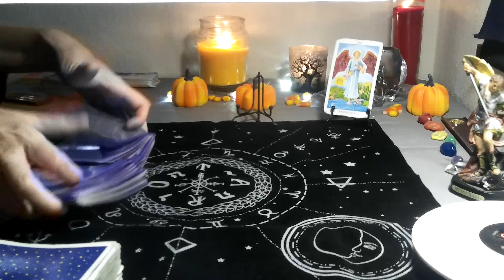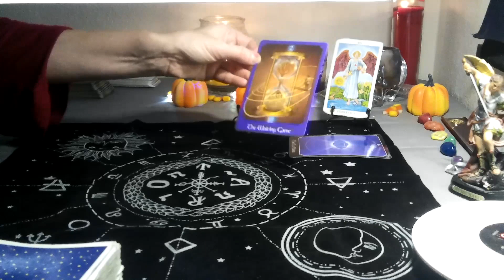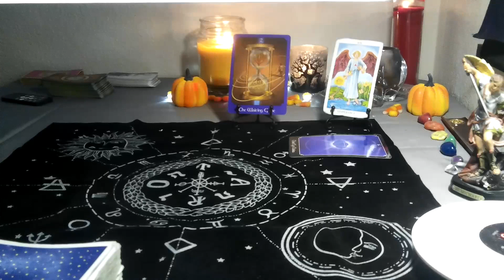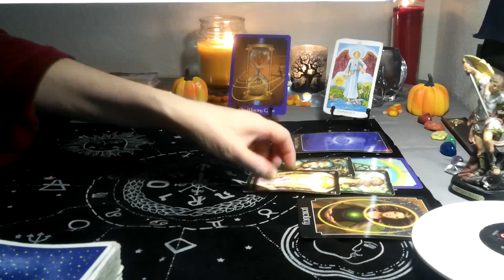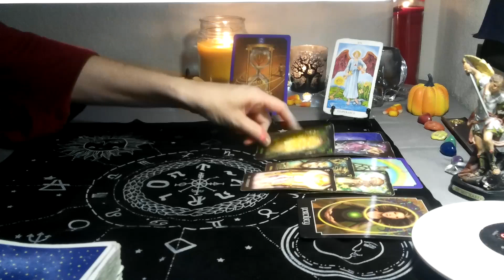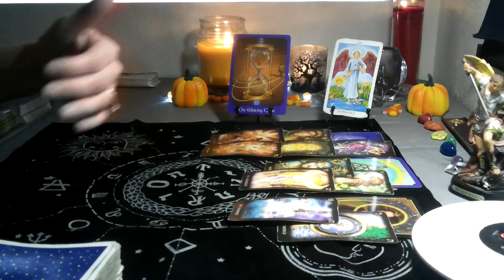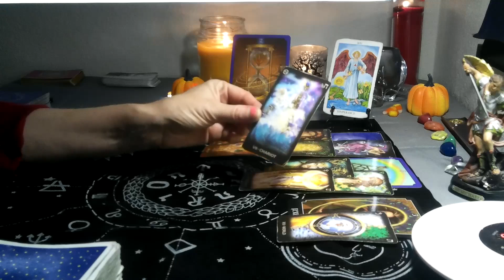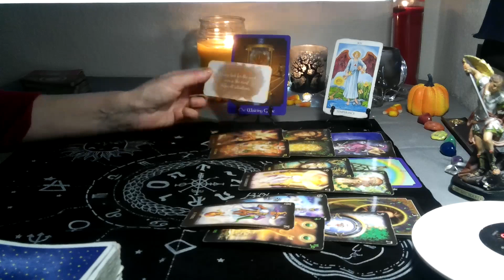ARIES/ TAURUS CUSP- OCTOBER 2021 ( 28TH- NOV 4TH) ~ PATIENTLY WAITING FOR THIS DOOR TO OPEN!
Love and Light to everyone.. Everyone have a safe and Beautiful Hallows Eve!!

*3 card spread reading for $15  FOR  1 question ..